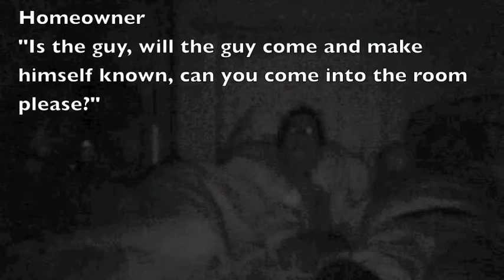Belleville Residence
Investigating master bedroom where homeowner has repeatedly seen an apparition. An orb enters the room from the right through the doorway, and a pulsating light anomaly appears.